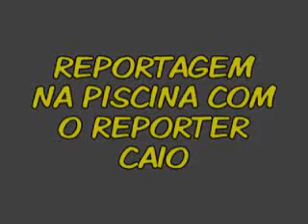REPORTAGEM NA PISCINA DO RESORT TOROROMBA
Filmagem das atividades na piscina do Hotel